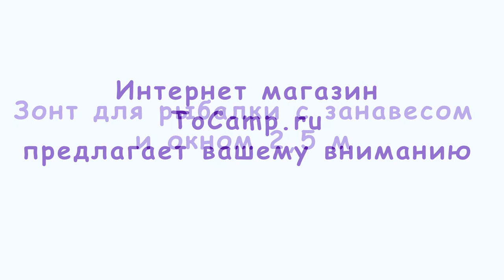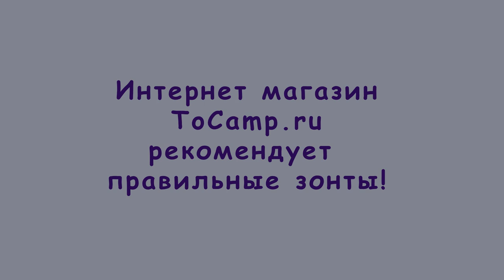Зонт для рыбалки с занавесом и окном 2,5 м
Зонт для карповой рыбалки, это отличный вариант для тех кто любит порыбачить, не обращая внимания на непогоду. Влагонепроницаемый занавес с прозрачным окном легко пристегивается по всему периметры. Если занавес не нужен, то это обычный зонт диаметром 2,5 метра, с регулировкой наклона. Тент по периметру можно зафиксировать колышками к земле, они входят в комплектацию зонта. Зонт для рыбалки выполнен из влаго и ветро непроницаемой нейлоновой ткани с PU покрытием и влагонепроницаемостью 3000 мм в.ст